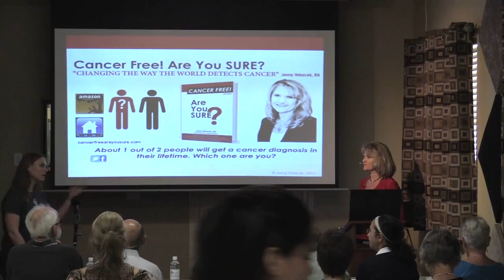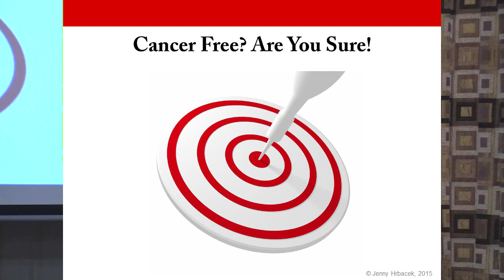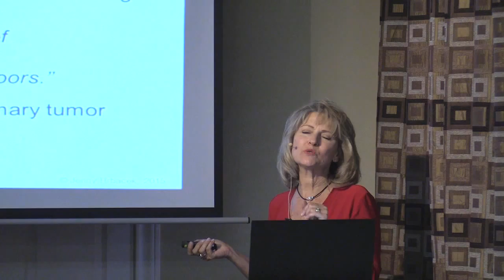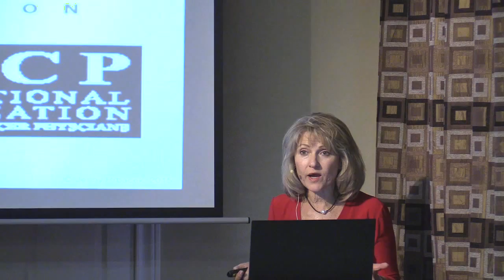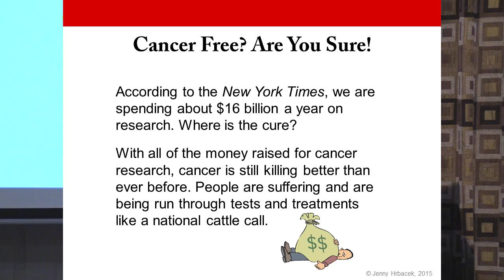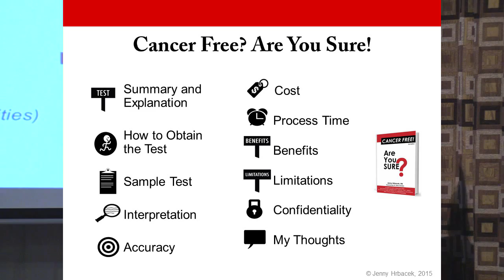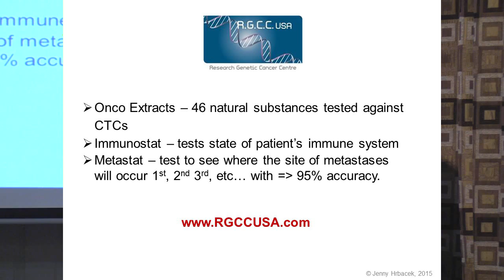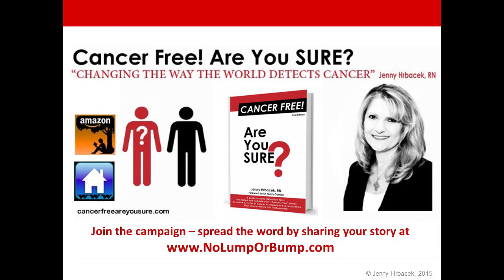Cancer Free! Are You Sure? | Digging Deeper at the Kotsanis Institute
We had the opportunity to feature author, RN, and cancer survivor, Jenny Hrbacek at the office for a discussion on cancer detection.  Watch as she shares her journey on how she overcame cancer and discovered the many ways cancer is detected.
There a tests that exist that many people are aware of and tests that can detect cancer before a lump or bump!